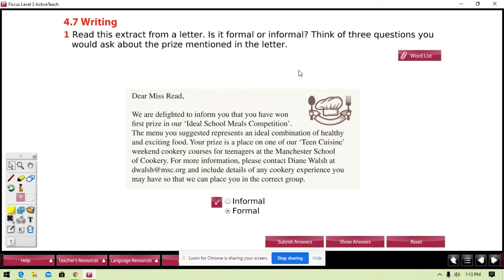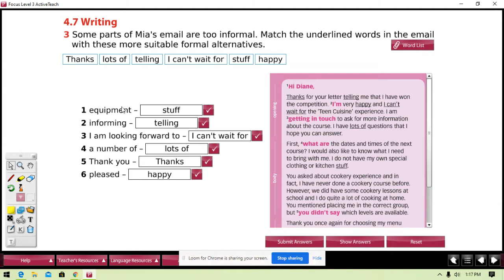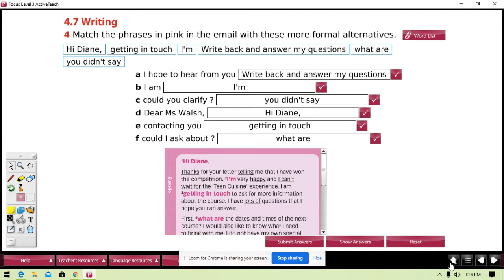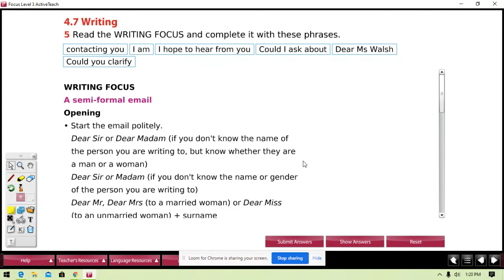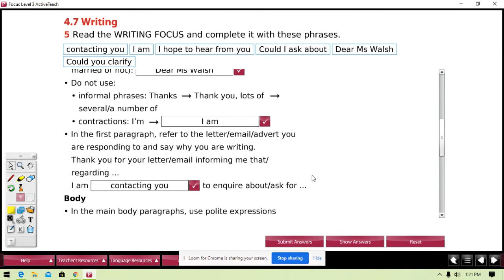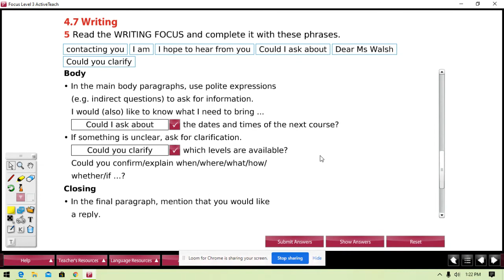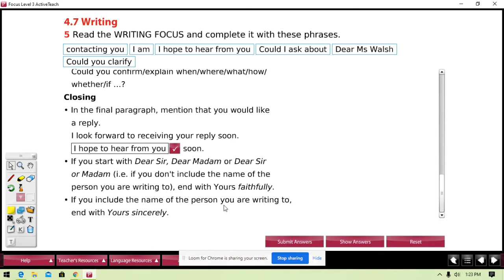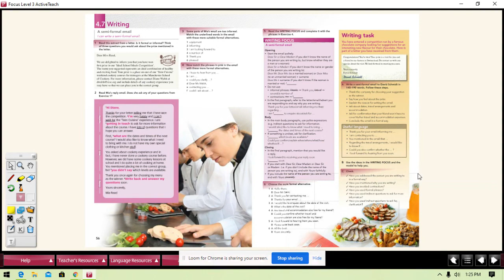ENGLESKI JEZIK - II razred - 4 7 Writing A semi formal email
JU Srednja stručna škola Cetinje
Predmet: Engleski jezik
Razred: II
Nastavnik: Marina Sbia